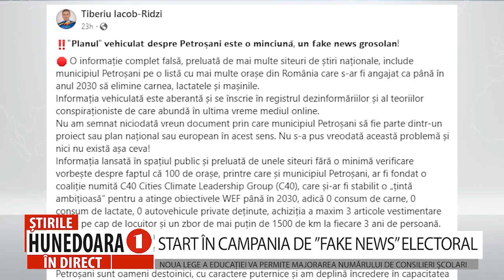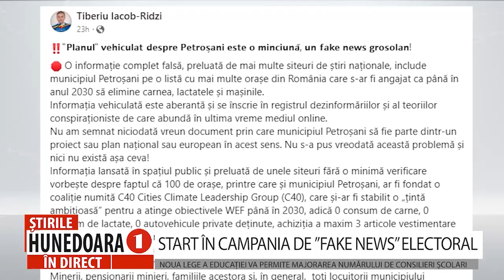START ÎN CAMPANIA DE ”FAKE NEWS” ELECTORAL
DUPĂ HUNEDOARA, ȘI PETROȘANI A INTRAT ÎN ATENȚIA ”CONSPIRAȚIONIȘTILOR”
 Pe mai mai multe siteuri de știri naționale a apărut informația potrivit căreia, municipiul Petroșani face parte dintr-un grup de 100 de orașe care ar fi fondat o coaliție numită C40 - Cities Climate Leadership Group și care și-ar fi stabilit ca până în 2030, în orașele respective să se ajungă la 0 consum de carne, 0 consum de lactate, 0 autovehicule private deținute, achiziția a maxim 3 articole vestimentare anual pe cap de locuitor și un zbor de mai puțin de 1500 de km la fiecare 3 ani de persoană.